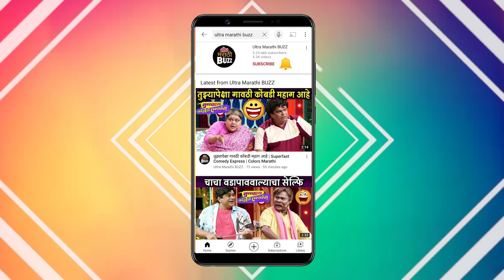Vaibhav Tatwawadi | मराठीला कधीच विसरू शकत नाही | Nirmal Pathak Ki Ghar Vapsi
अभिनेता वैभव लवकरच तत्ववादी निर्मल पाठक की घर वापसी या चित्रपटात झळकणार आहे. त्या चित्रपटाविषयी वैभव बरोबर मारलेल्या या खास गप्पा फक्त अल्ट्रा मराठी बजवर.